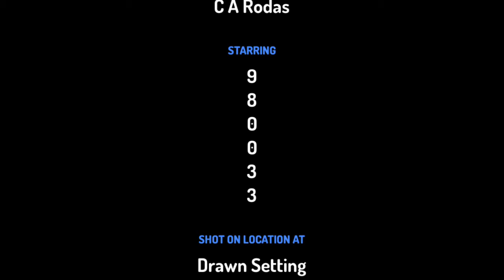R.I.P. 3008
DONT SAY ITS 2019